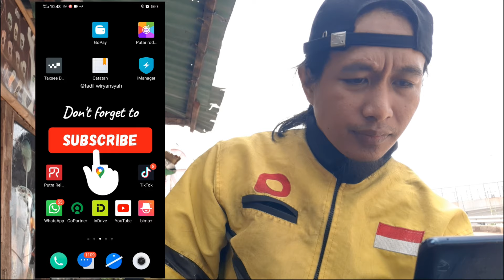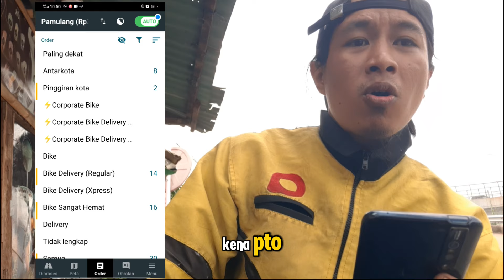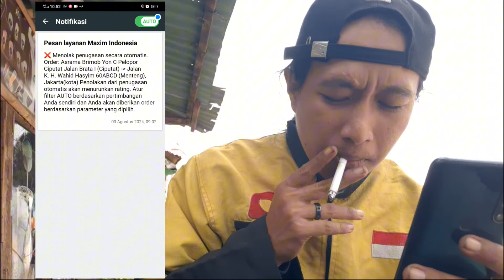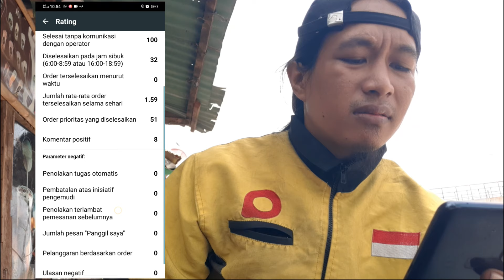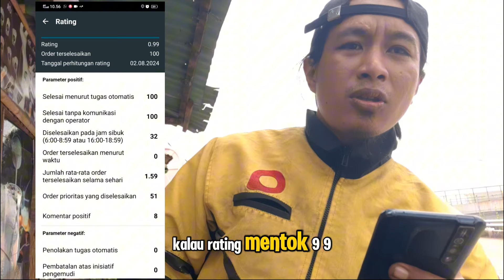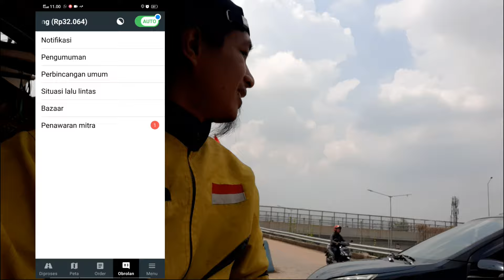PTO MAXIM GOIB : AH MASSA SEEEH?